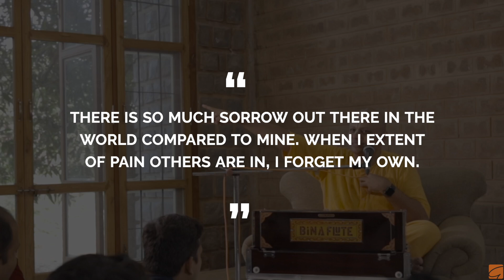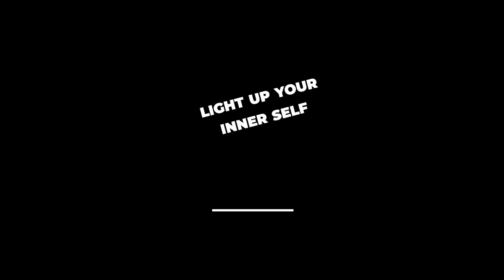Watch This To Deal With Your Pain | Gaur Gopal Das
Why is an award-winning short film just 8 minutes of a white ceiling? This video will make you redefine your sorrows and gaze at the bumps in life differently. Watch this video to light the lamp of consciousness within yourself.